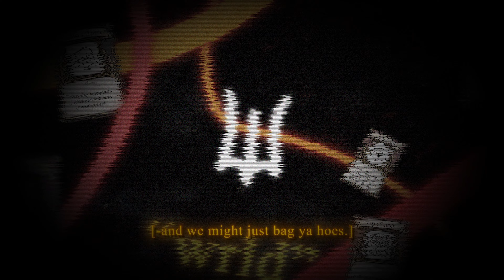Cochise Mix Teaser... | Deepwoken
Teaser was edited by @wrld4138

Coming soon...